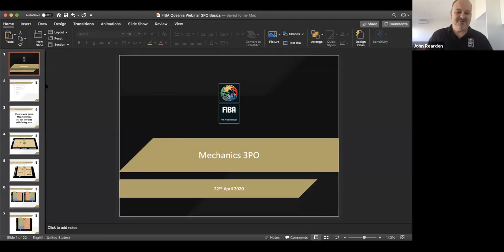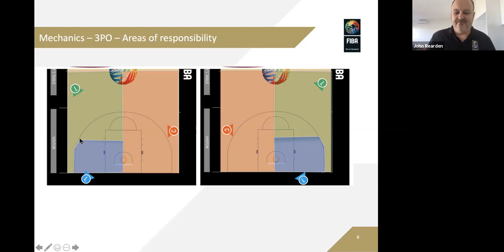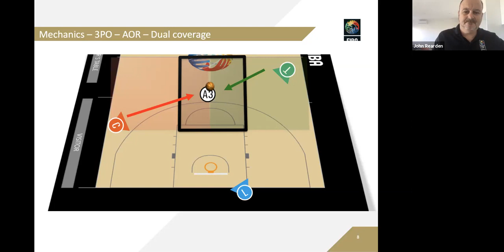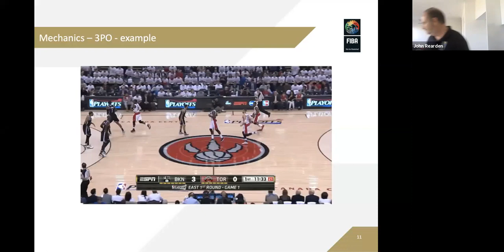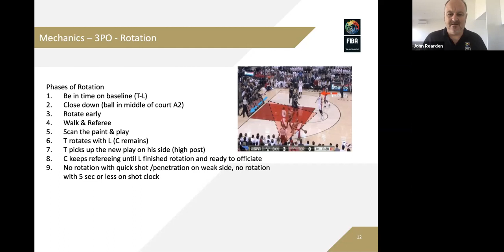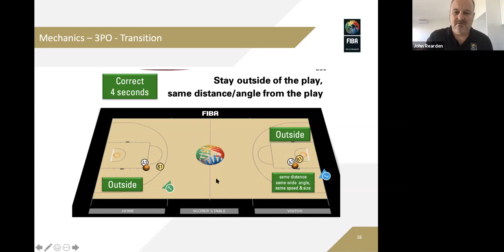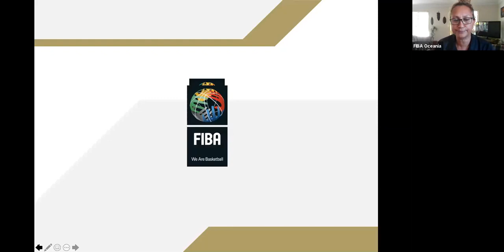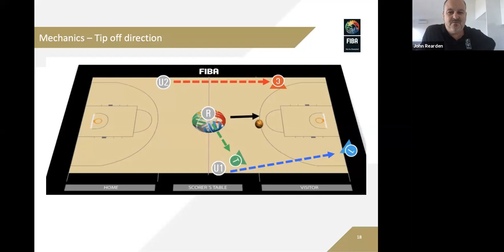FIBA Oceania Webinar 3PO Basics Delivered by John Reardon